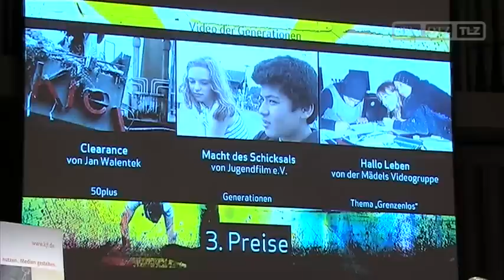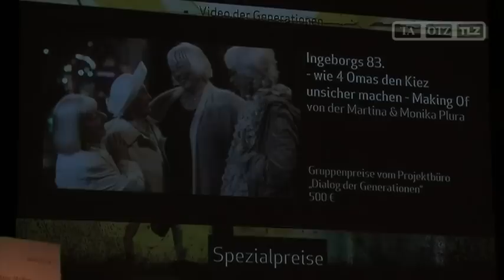Preisverleihung Bundesfestival Video 2011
Gera, 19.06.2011: Nach 3 Tagen und 41 Filmbeiträgen sind am Sonntag die Gewinner des diesjährigen Bundesvideofestivals im Geraer Theater ausgezeichnet worden.